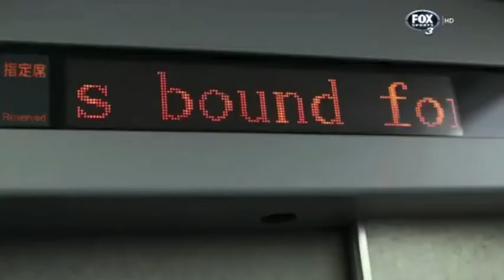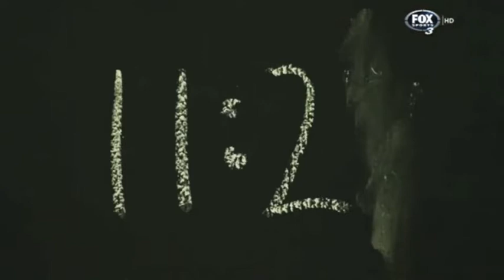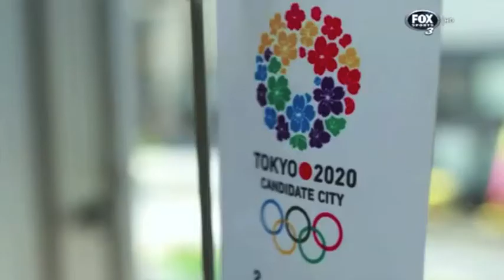Profiles 2013 - Melissa Breen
Great piece by Ryan Smith shown on Fox Sports Australia